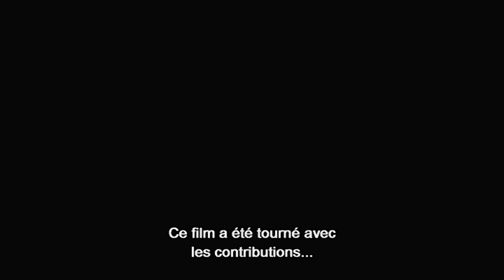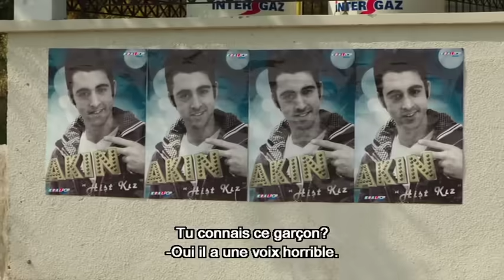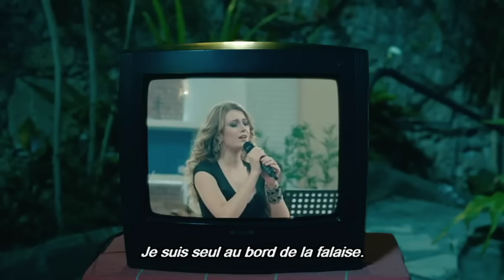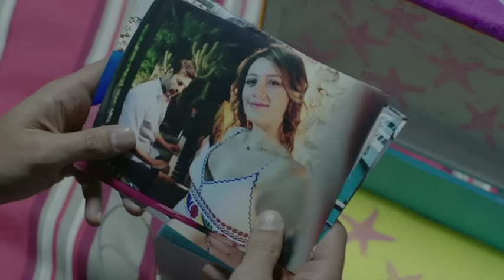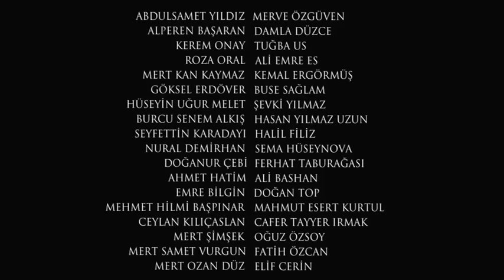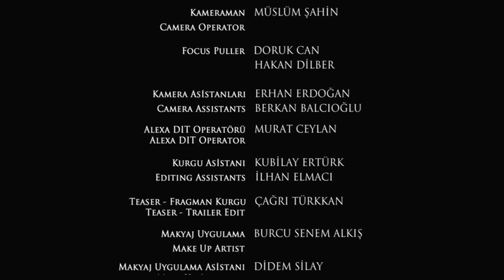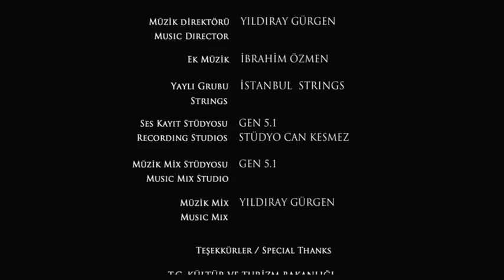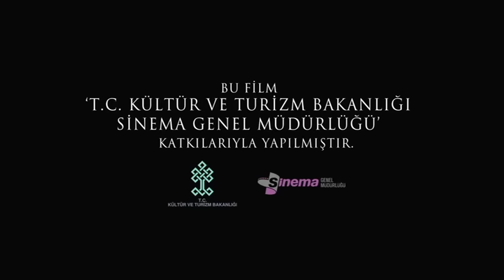Je T'aime Mec - Film Complet en Français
C'est un amour comme un conte de fées que vous regarderez avec des larmes.